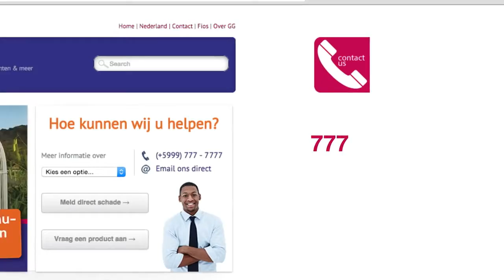Guardian Group Fatum Vehicle Insurance Promotion